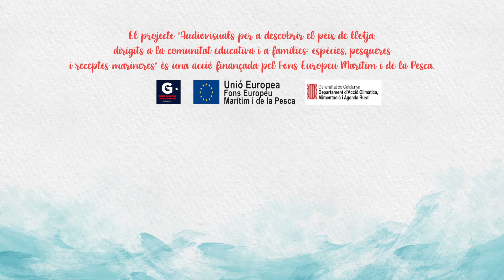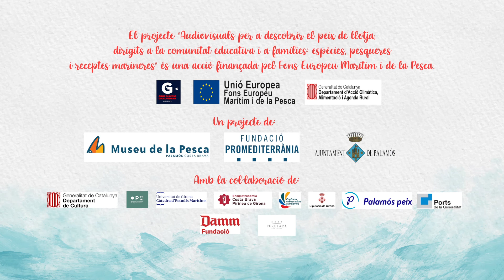El besuc Vaspeixdepeix?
Dues noies arriades que ens ajudaran conèixer el peix d'escata del port de Palamós. Acabarem per cuinar plegats un besuc al forn, que no hi ha plat més senzill i saborós! I també coneixerem una mica més la pesca esportiva.